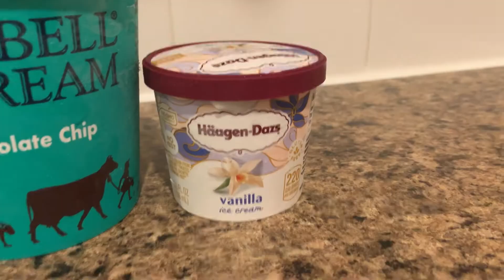Foster dog Blue's Icecream Adventure!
Blue recently went into a foster home. His fosters decided to treat him to a small amount of ice cream and create an adorable video documenting it!

Video credit: Hayley Zablotsky

Update: Blue has found his forever home, but you can view all of our adoptable dogs